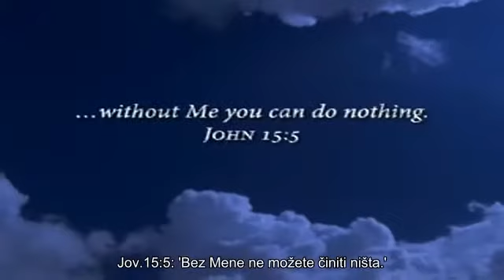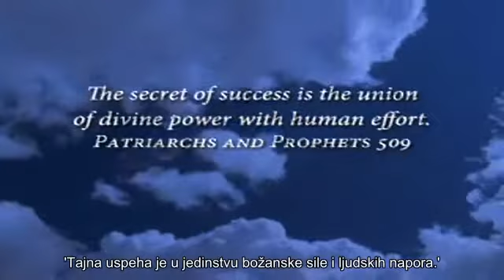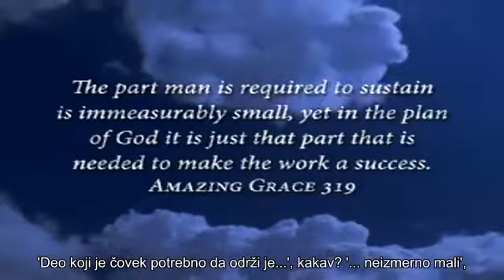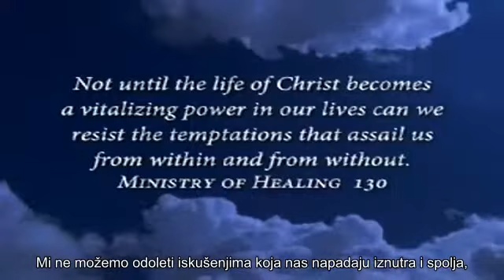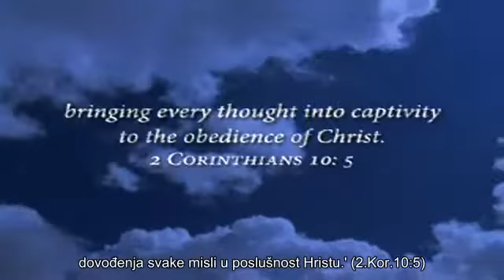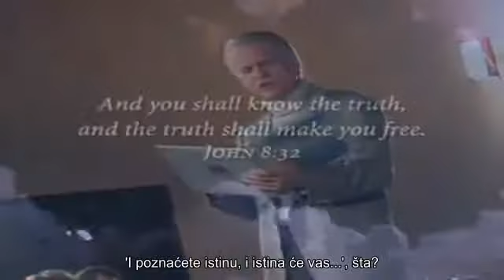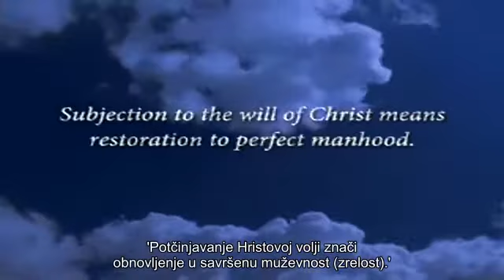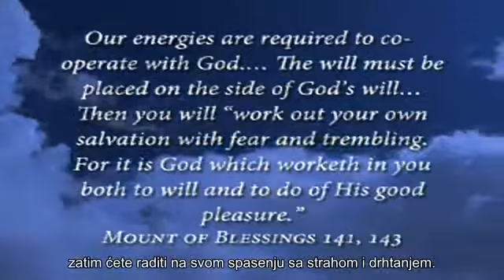27 SVE MOGU KROZ HRISTA